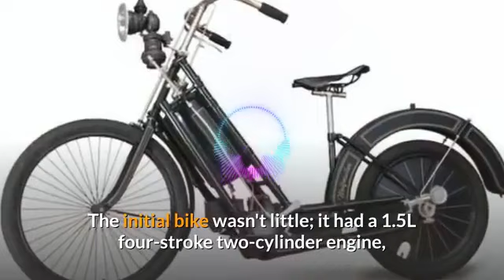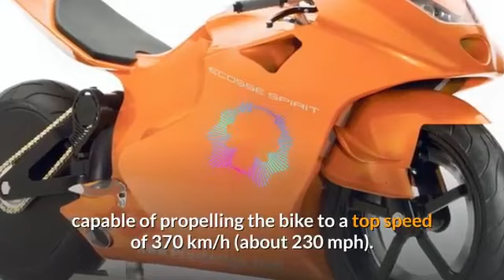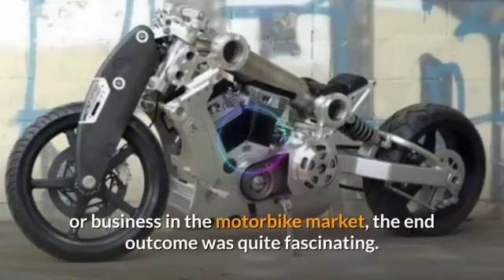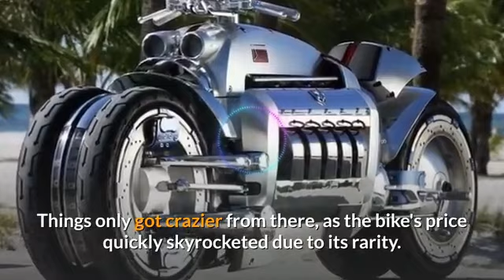NEW Mazda Miata MX5 or Ferrari 8